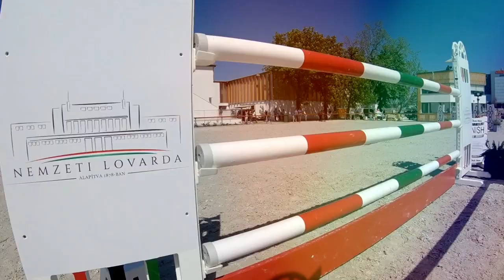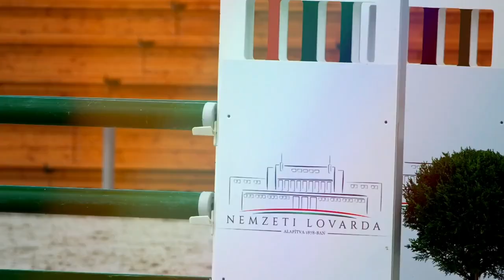Roses || Equestrian Music Video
Hi guys! I'm back with a new video, I hope you'll like it :3